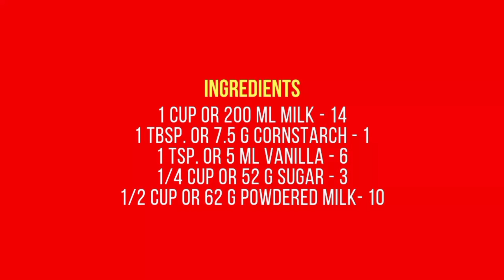Only 5 Ingredients Homemade Icecream | Mix N Cook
5 Ingredients Ice Cream | Mix N Cook

Hello! Today, we're going to make Ice Cream using 5-ingredients only. This dessert recipe won't be needing any cream, condensed milk, or even machine. Let's go!

Ingredients:

1 cup or 200 ml milk
1 tbsp. Or 7.5 g cornstarch
1 tsp. or 5 ml vanilla
1/4 cup or 52 g sugar
1/2 cup or 62 g powdered milk